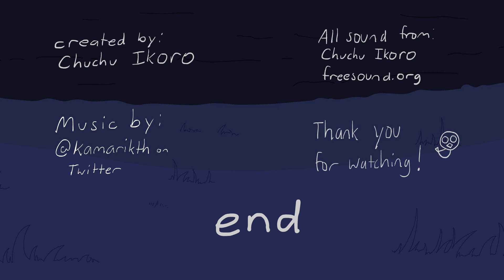Break Bread | Animated Short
When a lonely birdfeeder tries to make friends, they get more than they bargain for.
After weeks of work, my animation final is done! Very proud of how it turned out, hope you enjoy!

Music created by @kamarikth on Twitter